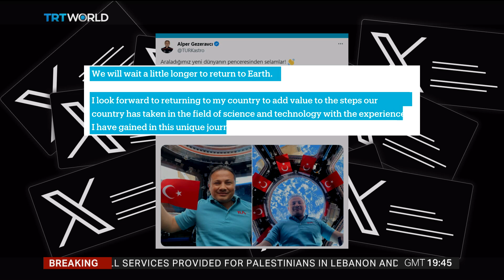First Turkish astronaut Alper Gezeravci leaves the space station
Türkiye's first astronaut, Alper Gezeravci, left the International Space Station on Wednesday and started his return journey to earth. During the lengthy mission he conducted numerous scientific experiments, as Rupert Stone reports.